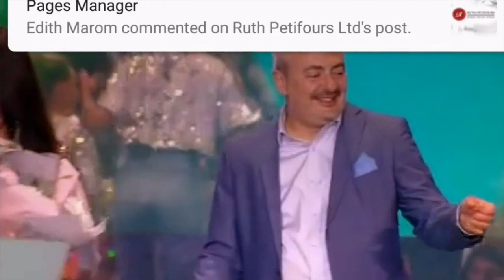Алсу и Микелла - Не молчи. Гала-концерт фестиваля "Поколение NEXT" 2018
Официальный сайт Алсу: alsou.ru